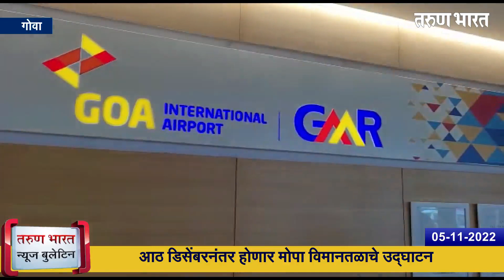गोवा न्यूज बुलेटिन | Goa News Bulletin | 05-11-2022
गोवा राज्यातील महत्वाच्या बातम्यांसाठी पाहा तरुण भारतचे खास बुलेटिन…
1.मुख्यमंत्र्यांनी साधला आपल्या मतदारसंघातील जनतेशी संवाद
2.मोपा आंतरराष्ट्रीय विमानतळाला भेट
3.राम रथयात्रेचं भाजपकडून गोव्यात स्वागत
4.मोपा विमानतळावरून राजकारण पेटलं
5.नरेंद्र मोदींच्या नेतृत्वात रामराज्य
6.आठ डिसेंबरनंतर होणार मोपा विमानतळाचे उद्घाटन

Ads :